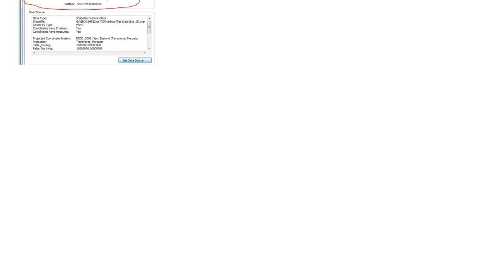GIS: Coordinates, map projections, extents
With thanks & praise to God, and with thanks to the many people who have made this project possible! | Content (except music & images) licensed under CC BY-SA | Music | Images & others | With thanks to user Radar user PolyGeo user Malanus and the Stack Exchange Network Trademarks are property of their respective owners. You are responsible for your own actions.